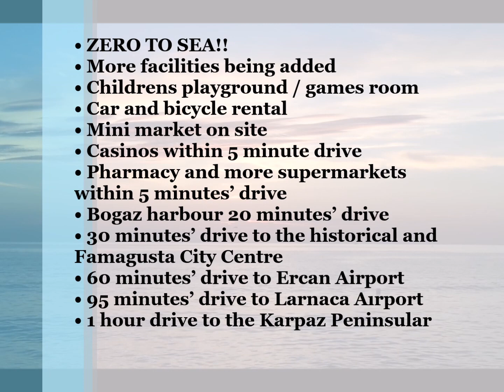hp3113 - 2 Bed Penthouse On A Seafront Resort With Private Roof Terrace and Jacuzzi - Bafra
• PRE-74 TURKISH TITLE DEEDS
• Clear sea & mountain views
• Massive Private roof terrace with Jazucci, Pergola, shower and BBQ
• 2 Double Bedrooms
• Master Bedroom with en suite
• Fully Furnished & White Goods Included
• Semi-private sandy beach with water sports
• Fully equipped spa and fitness center
• Restaurant/bar on site
• Indoor and outdoor pools, water slides
• Tennis court, beach volleyball
• Proven rental for holiday lets
• ZERO TO SEA!!
• More facilities being added
• Children's playground/games room
• Car and bicycle rental
• Mini-market on site
• Casinos within 5 minute drive
• Pharmacy and more supermarkets within 5 minutes drive
• Bogaz harbour 20 minutes’ drive
• 30 minutes’ drive to the historical and Famagusta City Centre
• 60 minutes’ drive to Ercan Airport
• 95 minutes’ drive to Larnaca Aırport
• 1 hour drive to the Karpaz Peninsular